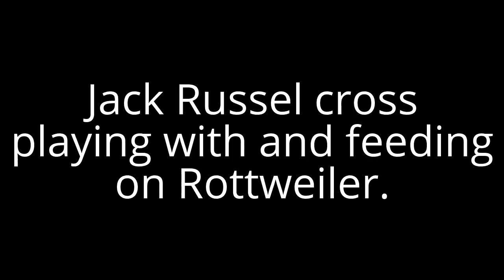Jack Russell Cross Puppy Feeding On Rottweiler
8 week old Jack Russell cross-bred pup that was adopted playing with 4 year old Rottweiler.